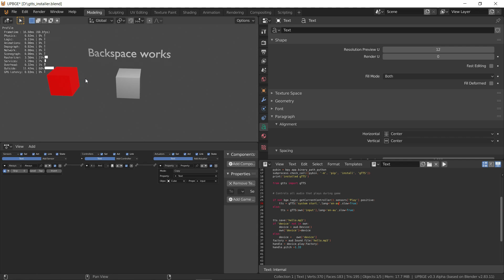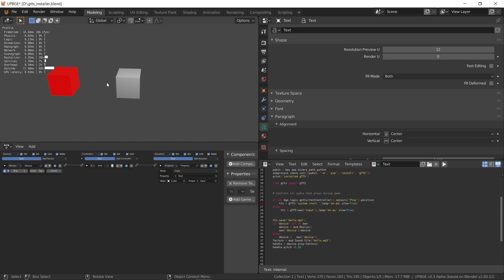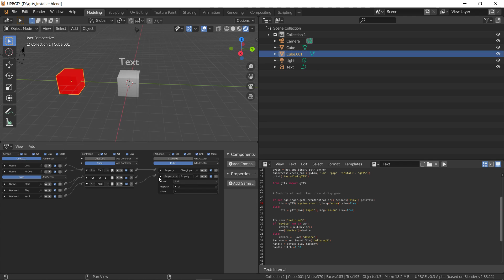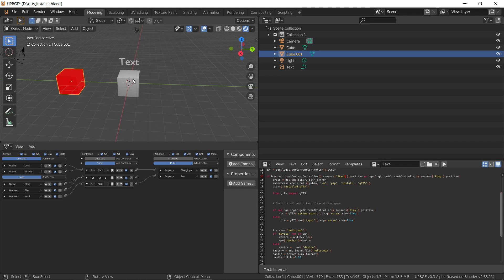B_pecs 2 - pre_alpha